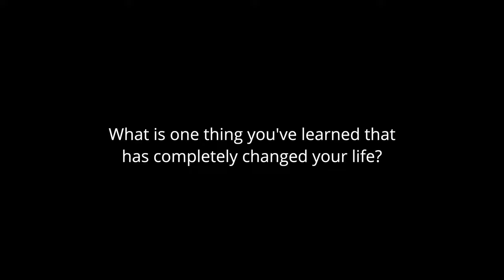Cogent Infotech JUSTIN ACORD